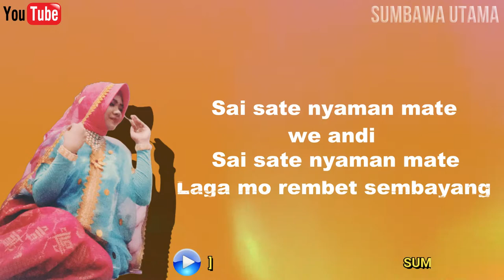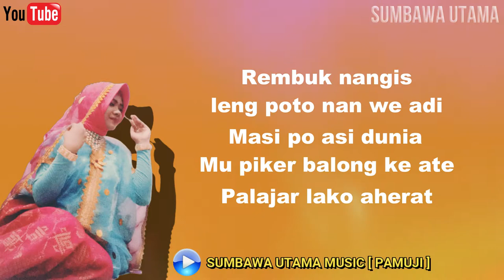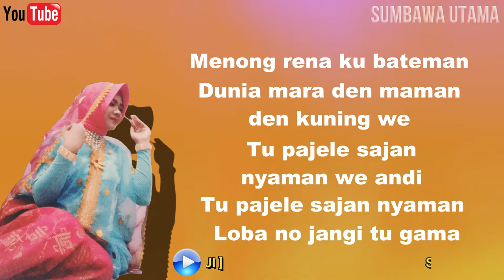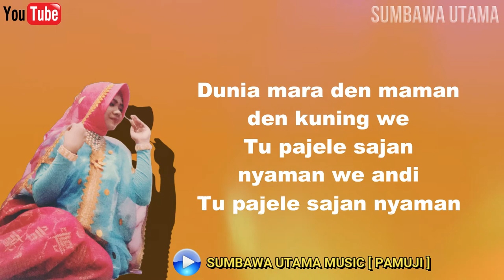Lagu Sumbawa Pamuji Sumbawa Utama Music